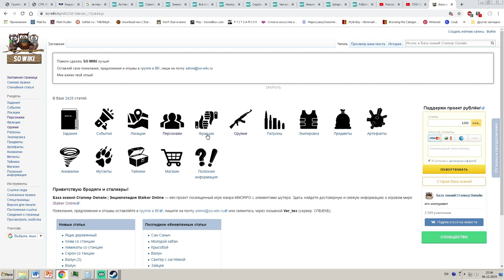АУКЦИОН И ПРОКАЧКА В ЛЮБЕЧЕ | Stalker Online | Stay Out